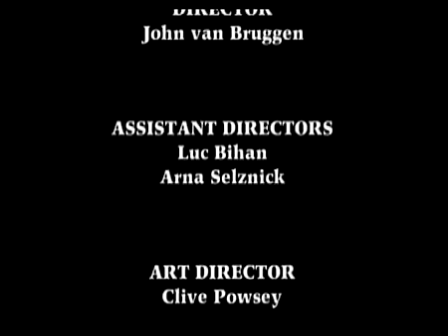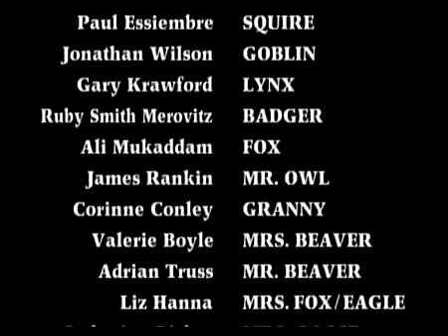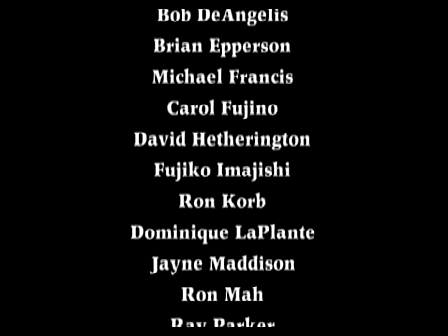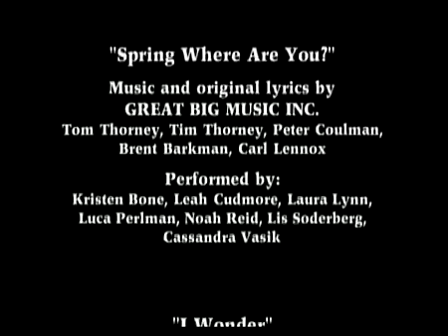Franklin and the green knight (dublat roman)